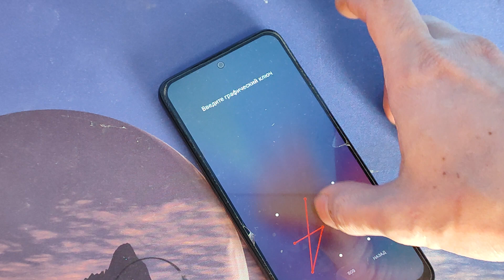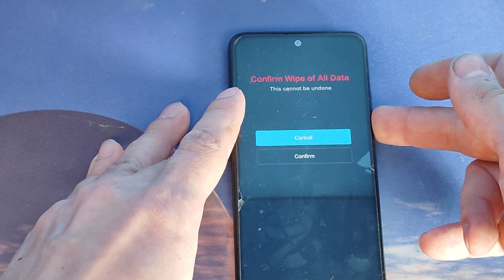Xiaomi Redmi Note 12S.Hard Reset. Сброс. Заводские настройки. Пароль.Обход.Unlock.2201123G/2112123AG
Все действия с аппаратом вы выполняете на свой страх и риск!